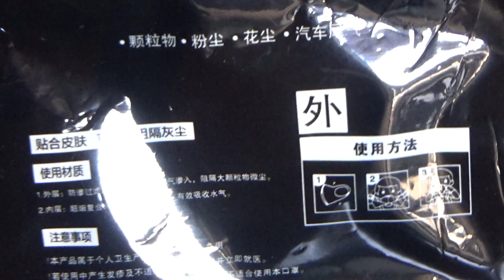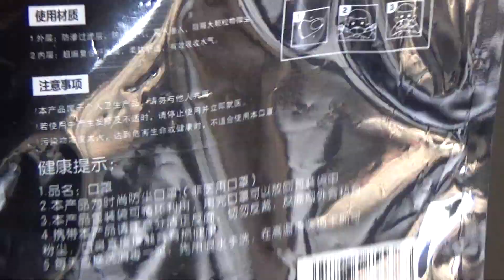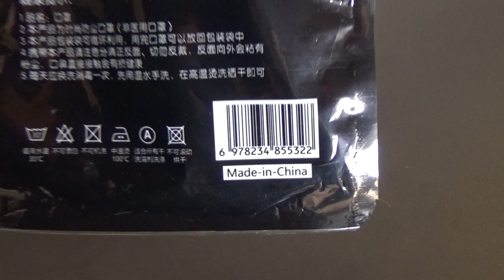Black Mask Unboxing and Test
Unboxing and test of Black Mask. For protection during the Pandemic situations. Made in China. After unboxing of the mask, it is test and some accessories are shown.